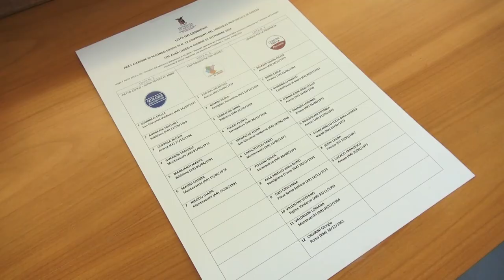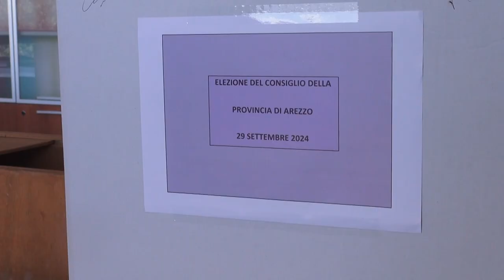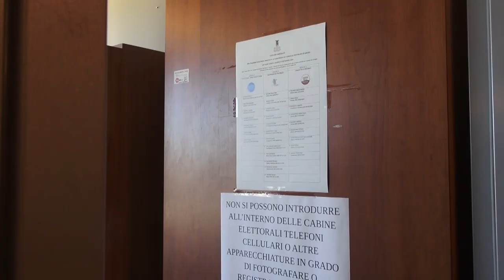Consiglio provinciale di Arezzo: ecco i nuovi eletti. Equilibri politici immutati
Sei consiglieri al centro destra, cinque al centro sinistra e uno al patto civico. Questa la composizione del nuovo consiglio provinciale di Arezzo. Ieri le votazioni nella sede dell'ente in Via Spallanzani.
Si tratta di elezioni di secondo livello, corpo elettorale non è infatti rappresentato dai cittadini, ma dagli eletti. Ieri si è votato in quasi tutta la Toscana. A Lucca e Siena anche per eleggere il presidente della Provincia ad Arezzo, Livorno, Pisa e Prato, solo per rinnovare il consiglio provinciale.
Ad Arezzo le liste erano tre. La lista “Patto Civico – Intra Tevere et Arno” ha ottenuto 10.351 voti ponderati, eleggendo 1 consigliere Marta Mancianti. La lista “Centrosinistra per Arezzo” ha ottenuto 33.209 voti ponderati, eleggendo cinque consiglieri Paolo Brandi, Anna Canaccini, Elena Spadaccio, Valentina Vaccari e Filippo Polcri.
La lista “Comuni per la Provincia” ha ottenuto 40.491 voti ponderati ed ha eletto sei consiglieri, Meri Cornacchini, la più votata, Lorenzo Basagni, Francesco Lucacci, Simon Pietro Palazzo, Lucia Scanciariello e Carla Borri.
Dopo la riforma Delrio le province hanno perso gran parte delle loro competenze, hanno però mantenuto una delle più importanti, l'edilizia scolastica.
Un ruolo quello delle province che il governo Meloni potrebbe ripristinare, per tornare all’elezione diretta da parte dei cittadini.
Nota tutta aretina di queste elezioni di secondo livello e che sicuramente avrà degli strascichi nel centro destra aretino, la posizione del sindaco di Cortona Luciano Meoni che aveva annunciato la sua assenza. "Noi abbiamo una quota di 257 voti ponderati a consigliere – aveva detto - siamo 11 e non andremo a votare per il rispetto dei nostri concittadini". Alla fine sono stati in 78 tra gli eletti del territorio aretino a non presentarsi alle urne.